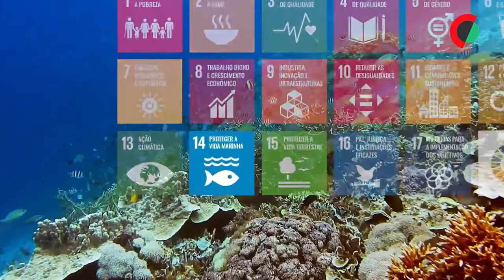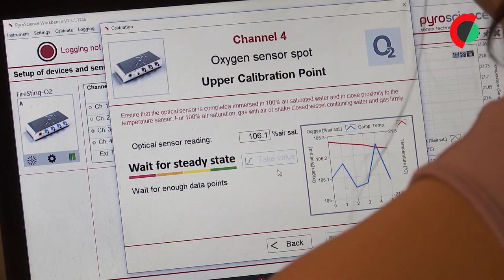Última oportunidade para o planeta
A 2ª Conferência dos Oceanos das Nações Unidas, marcada para 27 de junho a 01 de julho em Lisboa, é uma segunda e última oportunidade de pôr em prática o que se tem vindo a debater sobre a proteção do mar, mas, até agora, sem resultados. Principal regulador de temperatura do planeta, o oceano tem um papel essencial no tão falado combate às alterações climáticas, mas está em estado de emergência.